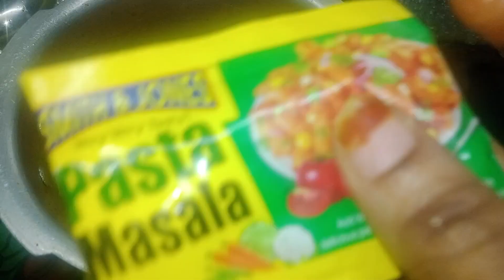Quick & Easy Macaroni Recipe in cooker😜😜😜🤤 style Hyderabadi Macaroni Recipe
Quick  &  Easy Macaroni Recipe in cooker

easy Macaroni Recipe in cooker
bsked Macaroni panlasang
easy Macaroni Recipe in Malayalam
easy Macaroni Recipe in 5 minutes